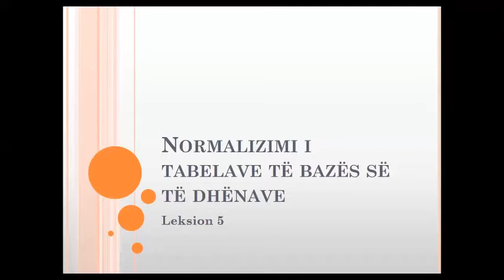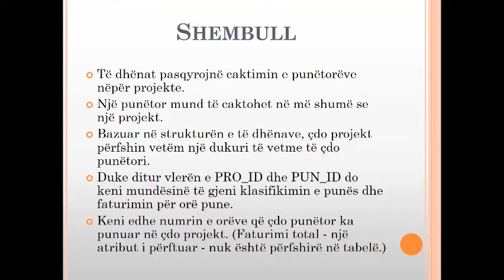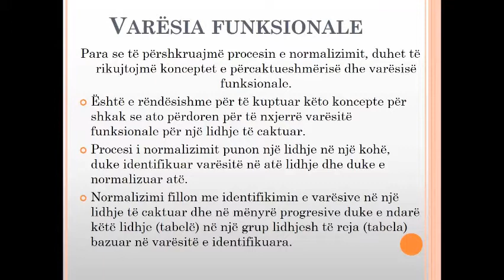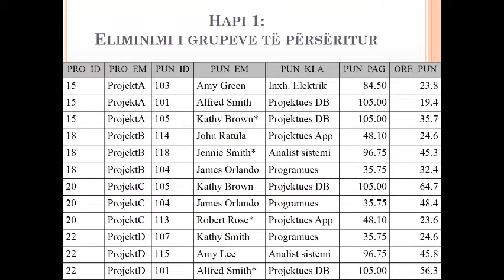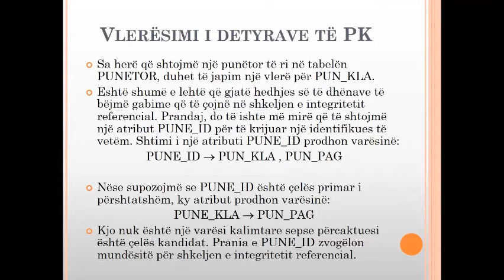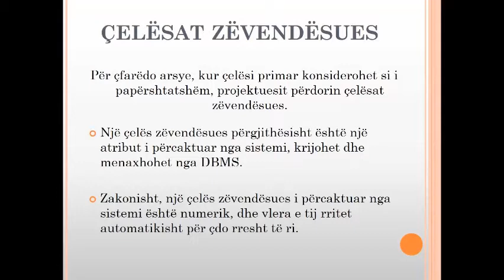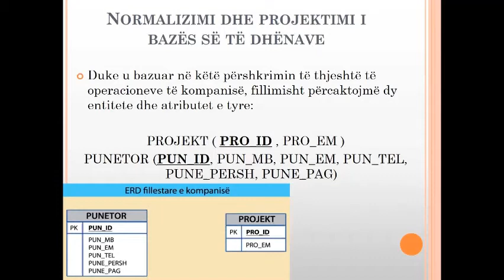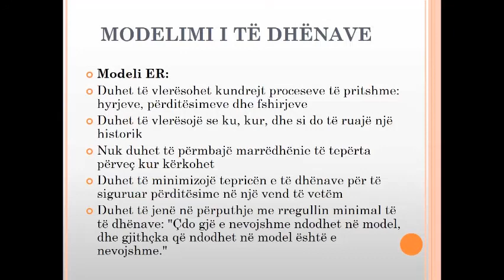Leksion 5 - DB1 - Normalizimi i tabelave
Tema: Normalizimi i tabelave
Kursi: Bazat e të Dhënave I

Departamenti i Shkencave Kompjuterike
Fakulteti i Teknologjisë së Informacionit
Universiteti "Aleksandër Moisiu" Durrës